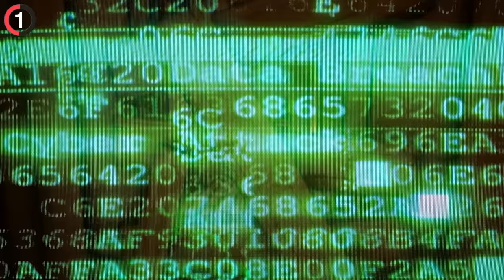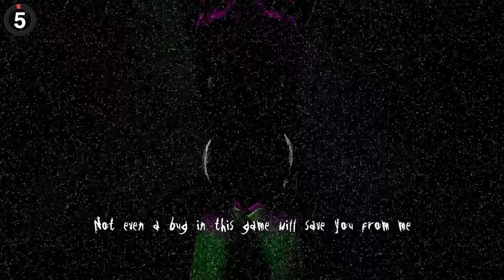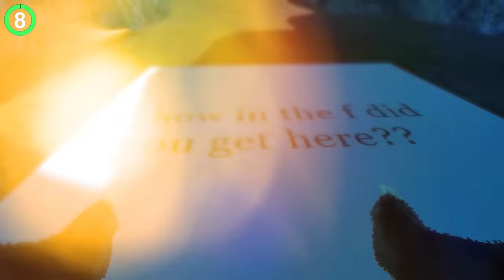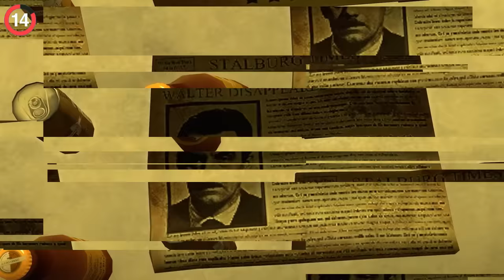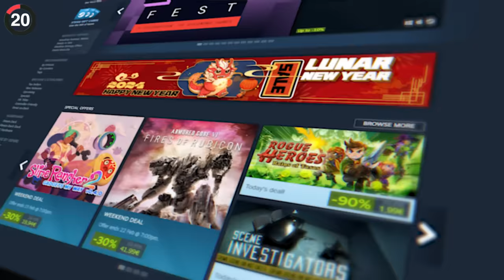24 GAMING Easter Eggs FOUND BY HACKERS! (Part 2)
24 Gaming Easter Eggs FOUND BY HACKERS! (Part 2)